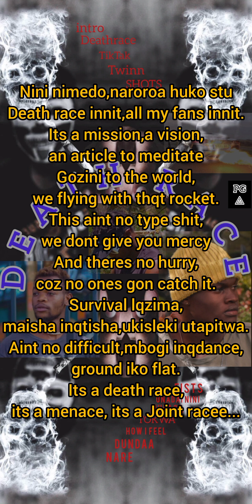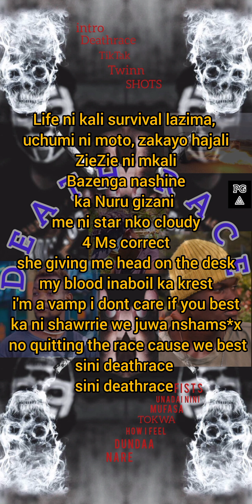GOZINI - Intro ( Official Lyrical Audio)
music# Intro # Intro